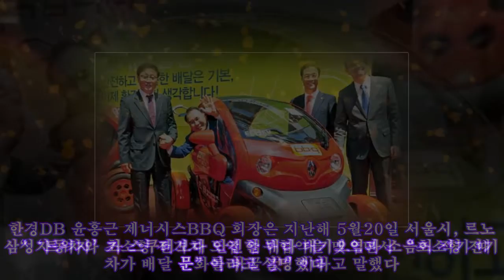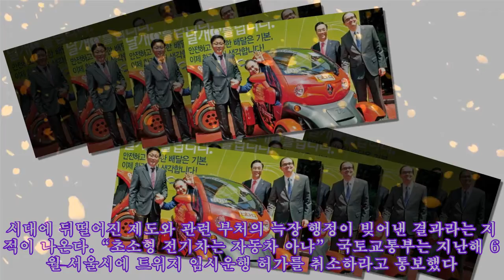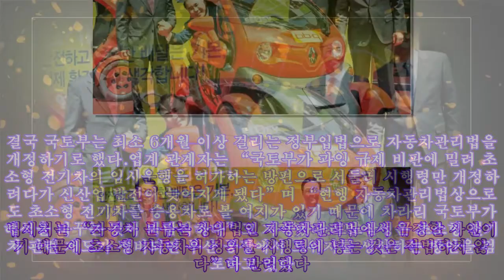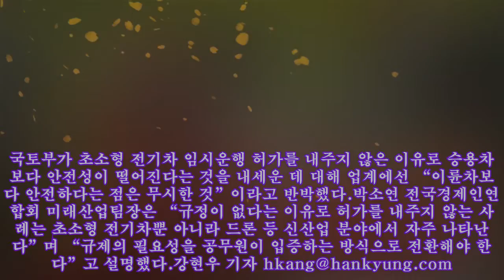[규제에 막힌 초소형 전기차] 유럽선 상용화됐는데…'트위지' 운행 막는 30년 묵은 자동차관리법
[규제에 막힌 초소형 전기차] 유럽선 상용화됐는데…'트위지' 운행 막는 30년 묵은 자동차관리법 윤홍근 제너시스BBQ 회장(왼쪽 두 번째)은 지난해 5월20일 르노의 초소형 전기차 ‘트위지’를 배달용 차로 활용하겠다고 발표했다. 맨 오른쪽은 프랑수아 프로보 르노삼성 사장. 한경DB